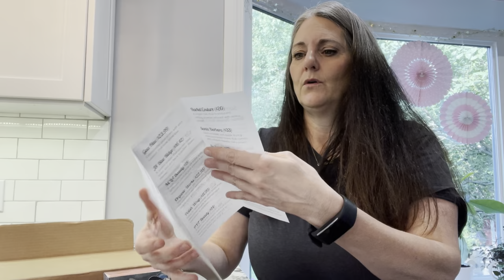UNBOXING SUMMER 2023 GOLDIE BOXED - GOLD BEAR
How it works:

It actually fits your preferences because it's curated by you!

Customize
Find the products that fit your lifestyle and taste. No categories just endless variations that are curated for you by you.

Impact
A tree is planted with every box sold. Look for a few featured brands in the customizations that are making a difference (cruelty-free, eco-friendly, sustainably sourced/produced, or charitable)

Bronze Customizations
Bronze Bear: select 3 customizations from the options below and checkout
1. Only select 1 for each brand/product. If you select more than one variation your customization may be cancelled.
2. Only select 3 items. You can checkout with less and submit multiple orders as long as you have a total of 3 items.
3. You do not need to sign in! the sites are not connected please check out as if you were brand new to the site.
4. At checkout you will be charge $0. Inventory will change when you complete the checkout process, items in cart may sell out while you are shopping/browsing. The only way to secure an item is to checkout.
5. You will get an email immediately after checkout with your  confirmed customization.
Silver Customizations
Silver Bear: select 5 customizations from the options below and checkout
1. Only select 1 for each brand/product. If you select more than one variation your customization may be cancelled.
2. Only select 5 items. You can checkout with less and submit multiple orders as long as you have a total of 5 items.
3. You do not need to sign in! the sites are not connected please check out as if you were brand new to the site.
4. At checkout you will be charge $0. Inventory will change when you complete the checkout process, items in cart may sell out while you are shopping/browsing. The only way to secure an item is to checkout.
5. You will get an email immediately after checkout with your  confirmed customization. Winter 2022

Gold Customizations
Gold Bear: select 7 customizations from the options below and checkout
1. Only select 1 for each brand/product. If you select more than one variation your customization may be cancelled.
2. Only select 7 items. You can checkout with less and submit multiple orders as long as you have a total of 7 items.
3. You do not need to sign in! the sites are not connected please check out as if you were brand new to the site.
4. At checkout you will be charge $0. Inventory will change when you complete the checkout process, items in cart may sell out while you are shopping/browsing. The only way to secure an item is to checkout.
5. You will get an email immediately after checkout with your confirmed customization.Sign up for Goldie Boxed